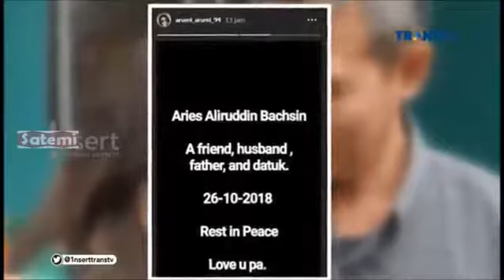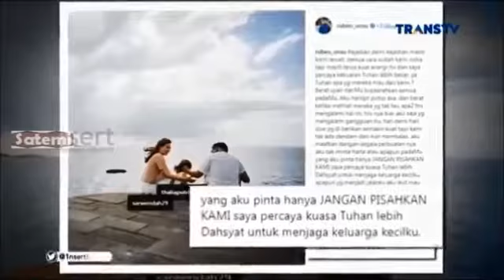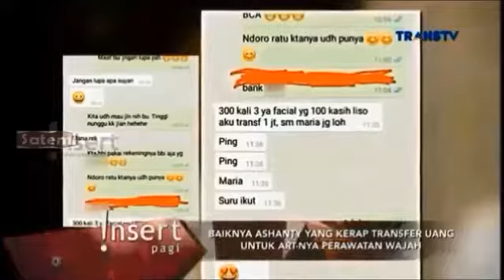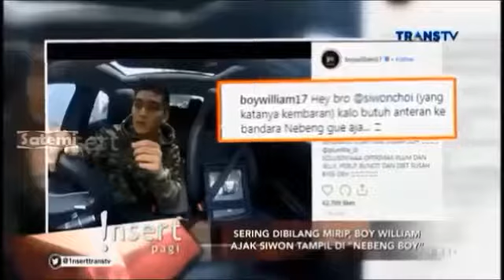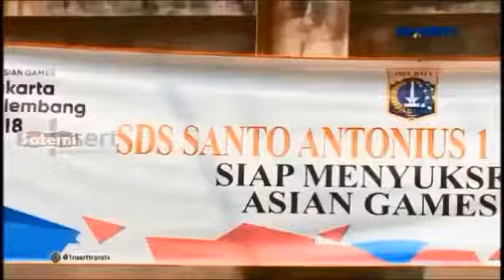Kesedihan Arumi Bachsin Melepas Orang Tercinta